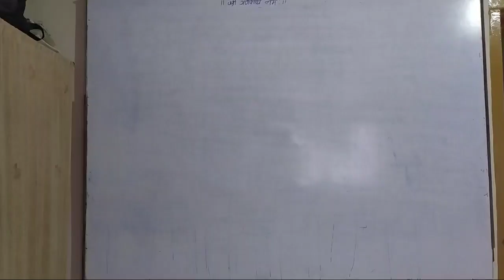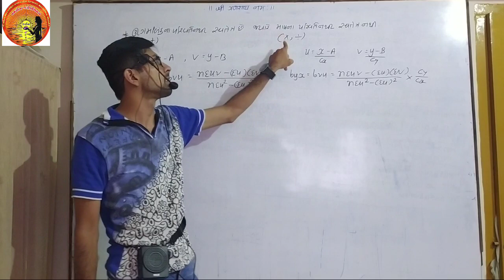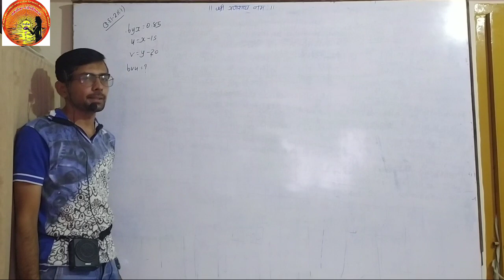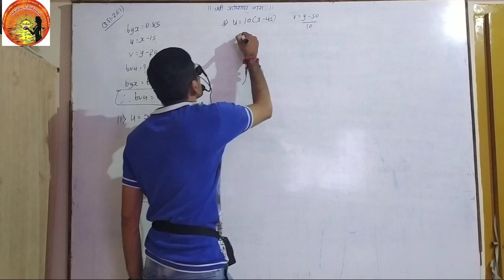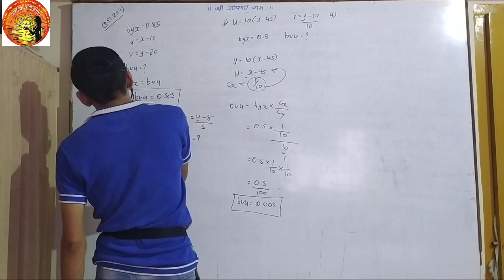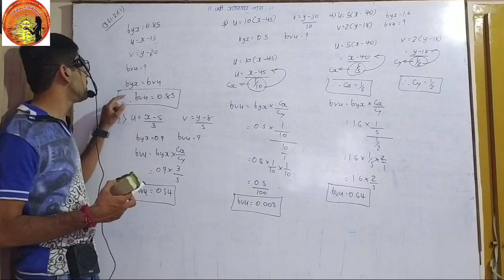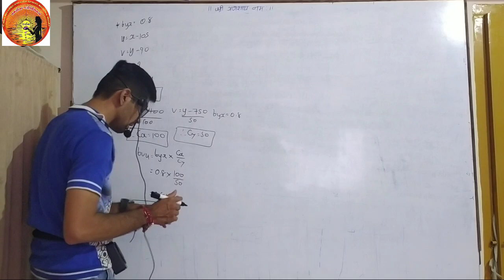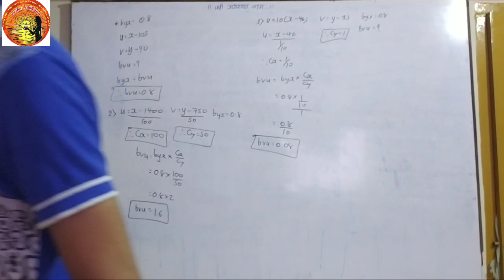Prof.Satish. B. Bhatt(Darshan School)📚 statistic Lecture:-16📚 ch:-3 સુરેખ નિયતસંબંધ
Prof.Satish. B. Bhatt

Statistics

ch:-3 સુરેખ નિયતસંબંધ

Lecture:-16